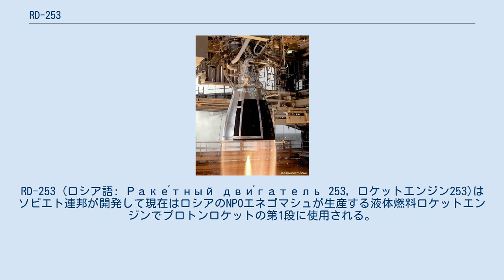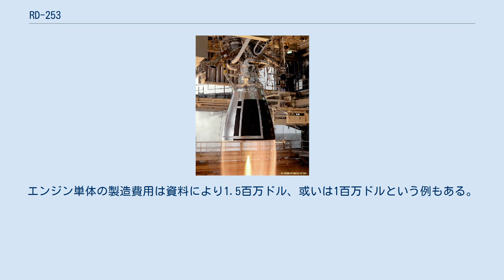RD-253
RD-253 (ロシア語: Раке́тный дви́гатель 253, ロケットエンジン253)はソビエト連邦が開発して現在はロシアのNPOエネゴマシュが生産する液体燃料ロケットエンジンでプロトンロケットの第1段に使用される。
RD-253は世界初の非低温燃料による酸化剤リッチの高温のタービン駆動後のガスを再燃焼する二段燃焼サイクルエンジンである。
この二液推進系のエンジンは毒性のある非対称ジメチルヒドラジン/四酸化二窒素を推進剤とするように設計され、利用には環境と経済的な問題がある。
しかし、高沸点の自己着火性推進剤のおかげでRD-253はより単純で安全で廉価でその設計は負の側面を上回る。
 RD-253の開発は1961年に始まった。
エンジンの予備調査と開発、さらに生産はヴァレンティン・グルシュコの指導の下で行われ1963年に完成した。
RD-253は酸化剤リッチの二段燃焼サイクルを使用していた。
1965年7月にロケットの第一段の動力として6基のエンジンが初めて使用された。
 RD-253の開発と生産は当時高推力と比推力と燃焼室圧力によりロケットの質的飛躍をもたらした。
このエンジンはソビエトと近代のロシアにおいて使用される最も信頼性の高いエンジンのひとつである。
 全てのプロトンロケットの第一段には6基のRD-253が使用されロシアの宇宙計画において極めて重要な部分でこのロケットが運搬に選ばれた。
その中にはルナ、ベネラ、マーズプローブ、有人の宇宙ステーションであるサリュートやミールや国際宇宙ステーションのいくつかのモジュールの打ち上げも含まれる。
大型の人工衛星の打ち上げにも使用される。
 エンジンの原形機の開発以来いくつかの改良型が設計されたがロケットには使用されなかった。
それらの一つに実験機の段階で開発が中止されたRD-256がある。
それは中止された宇宙船の為に設計されたもので飛行には使用されなかった。
改良型であるRD-254は真空中での作動時にノズルが伸展する構造だった。
 非対称ジメチルヒドラジン(UDMH)と四酸化二窒素(N2O4)を予燃焼室で燃焼させタービンを駆動して総出力18.7 MWで2基の主ポンプを駆動する。
 このエンジンの特性はポンプを駆動するタービンが予燃焼室からのガスで駆動される事である。
大半の酸化剤と少量の燃料が供給され低温で燃焼してタービンを駆動する。
予燃焼室からの排出ガスは主燃焼室へ送られ燃料が加えられ燃焼する。
この設計によりエンジンの燃焼室の圧力は15MPaに達し、ポンプを駆動する為に使用される流量が毎秒520kgにも達するガスも無駄にはならない。
同時に予燃焼と主燃焼は不安定で燃焼振動を伴う。
RD-253の設計は類似のエンジンであるRD-107と比較して大きさや重量を低く抑える事が期待された。
 初期の開発と生産における幾つかの問題にも拘らず、RD-253は現在もプロトンロケットに使用される。
その間、約2000基が生産された。
それらの幾つかは推力が1578/1746kN(海面高度/真空中)、燃焼室圧力が15.7MPaに増強されたRD-275 (14D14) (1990年以降)や2007年7月に初打ち上げのプロトンMに搭載された離床時の推力が5%以上増加したRD-275m (14D14M)のような増強型である。
 プロトンロケット向けのRD-253の販売と使用の権利はNPOエネゴマシュに属しロシアのペルミで生産される。
 改良型のRD-275 (14D14)はより強力な派生型のエンジンとして1987年から1993年に開発された。
燃焼室圧力の向上により推力が7.7%増え静止軌道へのペイロードが600 kg (1,300 lb)以上増えた。
このエンジンを搭載したプロトンロケットの初打ち上げは1995年に完了した。
 2001年にエネゴマシュは次のより強力な派生型エンジンの開発を開始した。
5.2%高い推力で14D14M (RD-275M)となる。
静止軌道に150 kg (330 lb)多く運べるように設計される。
 この派生型エンジンのいくつかの試験は2002年から2003年にかけて完了した。
それには計735秒の3基の試験用RD-275Msによる4回の燃焼試験が含まれる。
2005年半ばに政府の製造認可を得た。
 最終型であ...